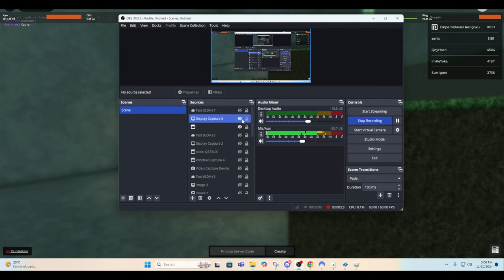HE MADE THE BIGGEST MISTAKE OF HIS ENTIRE CAREER..